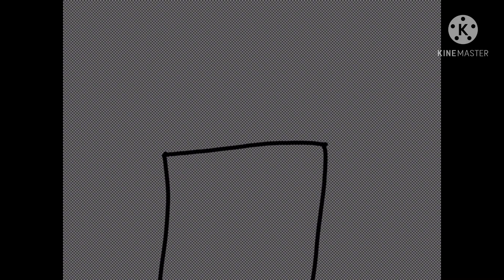Drawing my Roblox Avatar